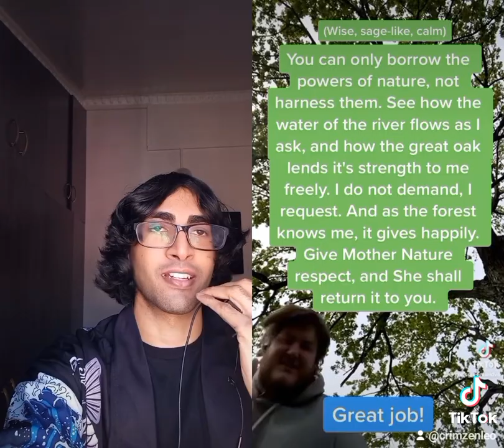Voice Acting (Hero) duet with @Chris